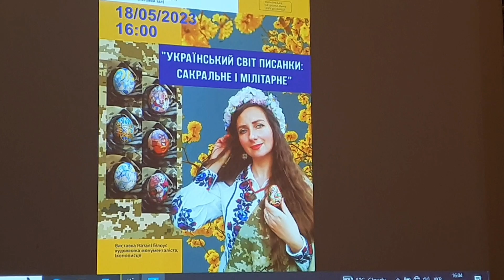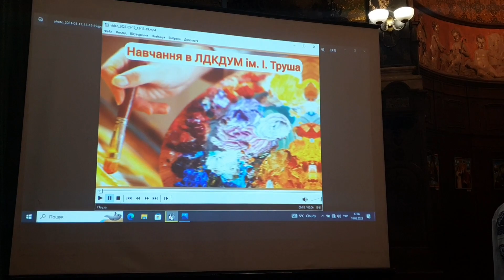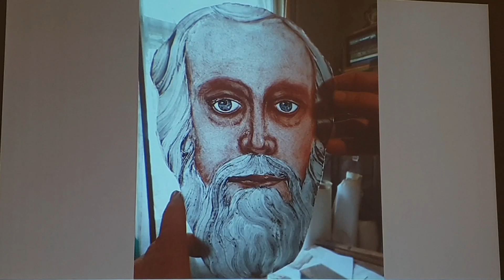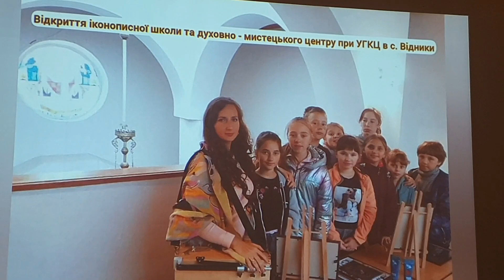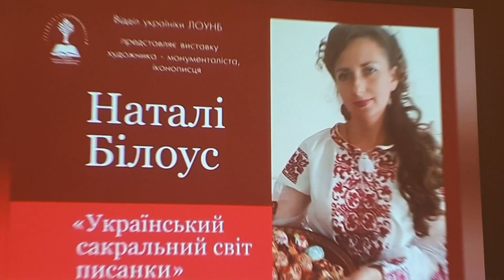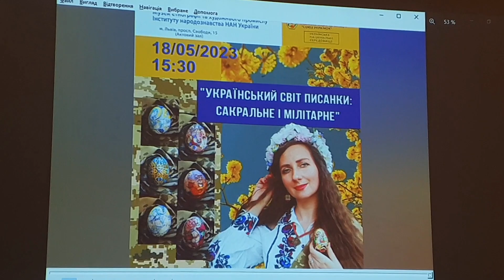Культурно мистецьке життя у Львові. 18.05.2023. А що в Музеї?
"Український світ писанки: сакральне і мілітарне" Наталі Білоус в Музеї етнографії та художнього промислу.
Відкриття виставки-презентації в рамках відзначення Міжнародного дня Музеїв у Львові.
Проспект Свободи 15, Актова зала.